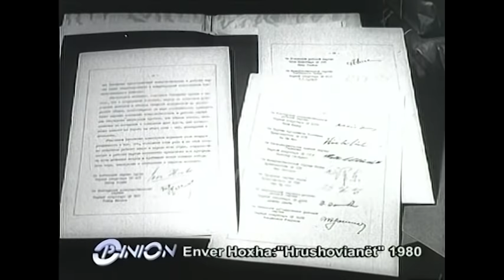Opinion - Emision per Enver Hoxhen 2 (05 shkurt 2004)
Nje emision nga Blendi Fevziu
5 Marsi i vitit 1953 ishte data kur Stalini, diktatori i Bashkimit Sovjetik dhe një nga njerëzit që e kishte shëndërruar atë në një perandori të pathyeshme vdes në Moskë.

Ky do të ishte një moment paqartësie për pjesën më të madhe të lindjes komuniste. Enver Hoxha në atë kohë mori pjesë në homazhet që u zhvilluan në Sheshin Skënderbej.

Enver Hoxha u betua përpara statujës së tij për besnikëri dhe në të vërtetë askush nuk i ka qëndruar besnik atij më shumë se sa ai. Stalini u dënua jo vetëm nga Bashkimit Sovjetik, por nga e gjithë bota për krimet e tij monstruoze. Pas mitingut në Sheshin Skënderbej, Enver Hoxha udhëtoi drejt Moskës për të marrë pjesë në varrimin e tij dhe për të takuar zëvëndësusesit të tij të mundshëm.

Përmes emisionit “Opinion”, gazetari Blendi Fevziu ka sjellë në vitin 2004, në një emision të ndarë në 3 pjesë, qeverisjen e Enver Hoxhës dhe prishjen me Bashkimin Sovjetik.

Po në vitin 1953 diktatori shqiptar takohet me sekretarin e Parë të Bashkimit Sovjetik Nikita Khrushchev, i cili do të ishte më pas zëvendësuesi i Stalinit.

Nga ku takim Hoxha tregon se nuk pati ndonjë mbresë të veçantë. Në Shtator të vitit 1953 Khrushchev arrin të eleminojë kundërshtarin e tij më të fuqishëm, Ministrin e Brendshëm. Që nga ky moment Nikita Khrushchev, u bë njeriu i gjithëpushtetshëm i Bashkimit Sovjetik.

Thirrjet “Përjetë të bashkuar” dhe “Përjetë me bashkimin Sovjetik” duket se nuk do të zgjasnin shumë, raportet mes Enver Hoxhaës dhe Nikita Khrushchev nuk ishin pozitive. Tensionet duket se filluan nga viti 1954 dhe tensionohen edhe më shumë në 1955. Ishte pikërisht viti Khrushchev nuk do të vijonte me të njëjtën linjë si Stalin. Ai ishte i pari udhëheqës që vizitoi SHBA-në dhe pas vizitës u shpreh: Ne duam edhe 100 vjet të arrijmë Amerikën.

Në 1956 në Kongresin e 20-të në një seancë me dyer të mbyllura mban raportin për krimet e Stalinit. Një raport që do të ndryshonte jo vetëm fatin e Bashkimit Sovjetik dhe lindjes, por të gjithë botës. Pas këtij takimi Enver Hoxha kritikon në kongresin e 3-të në Shqipëri Stalinin, por nuk ishte i qetë sepse Khrushchev nisi të zëvëndësojë të gjithë liderët e Partive Komuniste. Situata u tensionua edhe në Shqipëri kur në Konferencën e Tiranës më 1956 një grup personash kërkojnë që diktatori të jepte llogari dhe për raportet me Koçi Xoxen. Por në Maj të 1959 Khrushchev vizitoi Shqipërinë dhe u duk sikur marrëdhënia ndryshoi, por në fakt krisjet bëhen edhe më evidente pas vizitës së Khrushchev. Shqipëria mori anën e Kinës pas mbledhjes në Bukuresht. Në kongresin e 22 Khrushchev sulmon ashpër Shqipërinë si vend që po shkëputej nga Bashkimi Sovjetik.

Fundi nuk kurseu shumë anëtarë të Byrosë Politike, një pjesë e të cilëve u dënuan pas viteve 70-të. Në atë kohë diktatori Hoxha ndodhej në vështirësi për arsye se sovjetikën ndodheshin në bazën e Pashalimanit në Sazanit. Në këto momente ai fillon të luaj me diplomacinë dhe jep dhe merr letra me Perëndimin për të krijuar një mbrojtje. Por këto tentatva nuk morën përgjigje dhe Shqipëria fillon marrëdhëniet me Kinën dhe të përfitojë ndihma prej saj. Miqësia midis Shqipërisë dhe Kinës pavarsisht se dukej e çeliktë dhe perfekte nuk merrej seriozisht. Në vitin 1971 Enver Hoxha duket se lëkundet dhe duket se nuk e ka vendosur se cili do të ishte krahu që do të mbante. Ai filloi të fliste thuajse hapur duke thënë se rinia duhej stimuluar dhe që brezi i ri që kishte dalë nga lufta duhej të merrte stafetën e revulucionit. Në atë kohë rinia kishte filluar të dëgjonte muzikë të huaj, por ndodh çudia. Pas festivalit të 11-të filloi ndërshkimi i personave të cilët prendedohej se ishin përgjegjës. Piramida ishte mjaft e madhe.

Filloi një seri dënimesh që nuk prekën vetëm kulturën, por edhe sektorët qeverisës.

Enver Hoxha u tregua shumë i ashpër me një nga njerëzit që e kishte dashur më shumë dhe që e kishte mbështetur shumë, Beqir Ballukun. Ai u dënua në një plenium të partisë dhe u izolua për 10 ditë dhe më pas u dënua me vdekje.

–Video e datës  12 Shkurt 2004 do të publikohet në ditët në vijim.

*Ky material është pjesë përbërëse e Arkivës së Televizionit Klan për vitet 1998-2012.